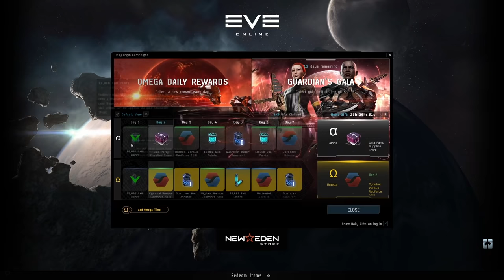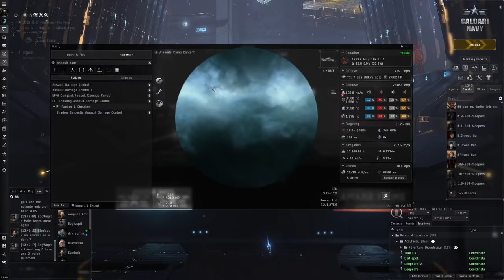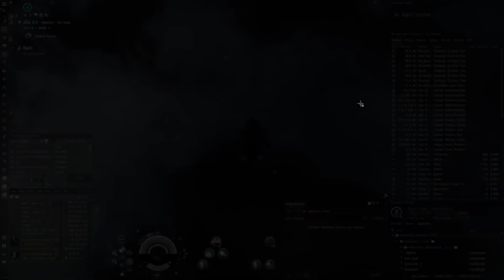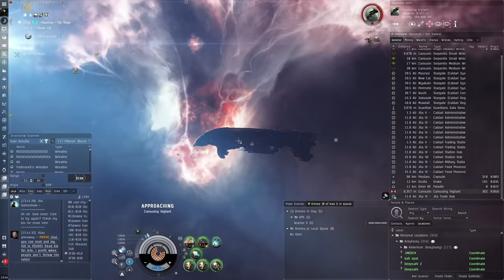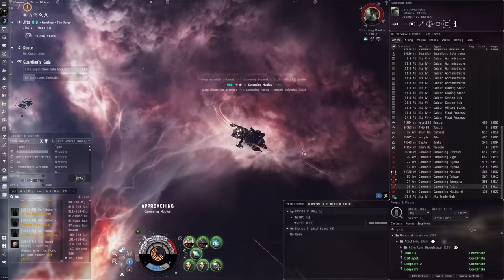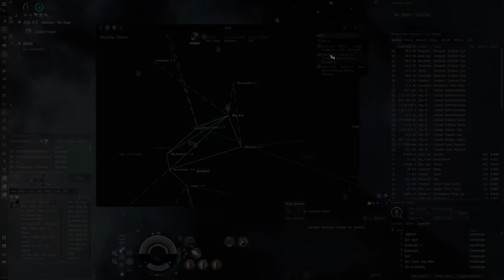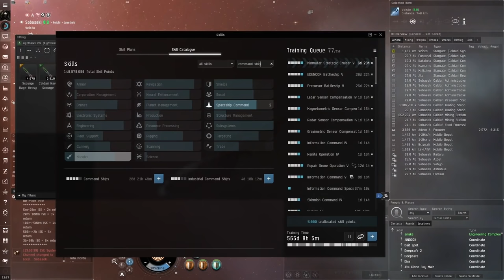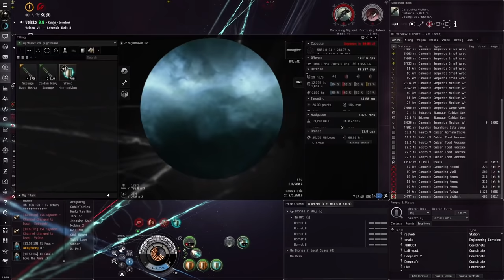EVE Online - Guardian's Gala 2022 with Loki & Nighthawk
I use a Loki and Nighthawk to check out the new Guardian's Gala YC124

Fit used:
[Loki, Simulated Loki Fitting]
Gyrostabilizer II
Gyrostabilizer II
Gyrostabilizer II
Medium I-a Enduring Armor Repairer

10MN Afterburner II

425mm AutoCannon II
425mm AutoCannon II
425mm AutoCannon II
425mm AutoCannon II
425mm AutoCannon II

Medium Explosive Armor Reinforcer II
Medium Kinetic Armor Reinforcer II
Medium Auxiliary Nano Pump II

Loki Core - Augmented Nuclear Reactor
Loki Defensive - Adaptive Defense Node
Loki Offensive - Projectile Scoping Array
Loki Propulsion - Intercalated Nanofibers

Republic Fleet Fusion M x5000
Nova Fury Light Missile x4920
Hail M x9400

Corelum C-Type 50MN Microwarpdrive
Republic Fleet Large Shield Extender

Shield Command Burst II

Medium Bay Loading Accelerator II

Shield Harmonizing Charge x788